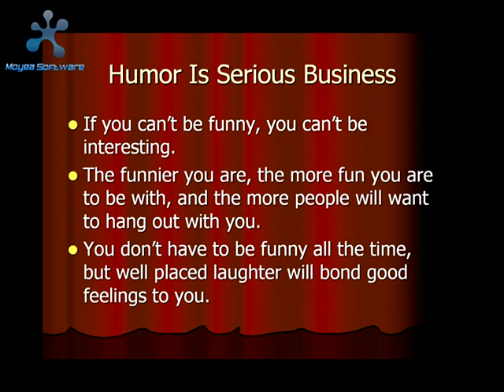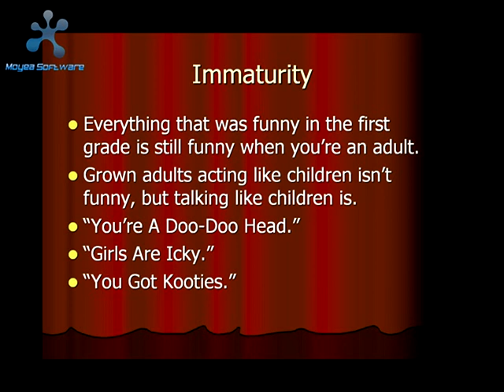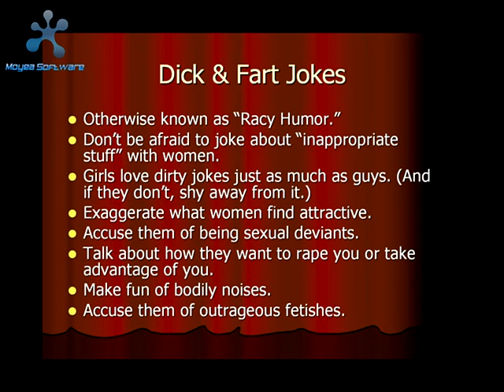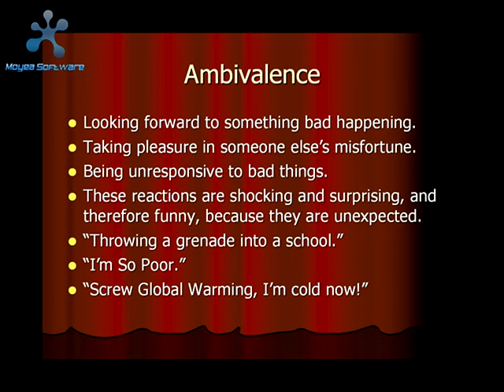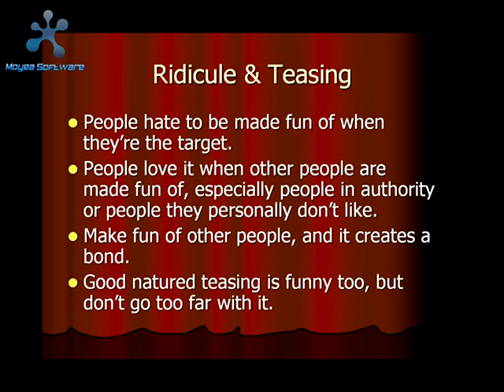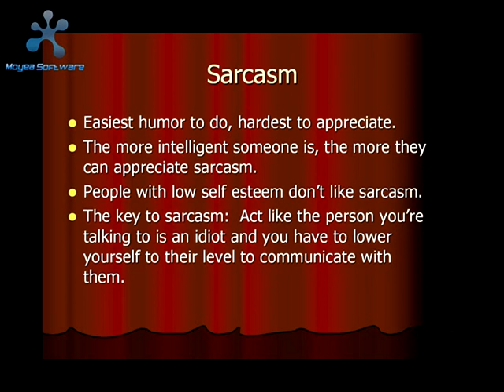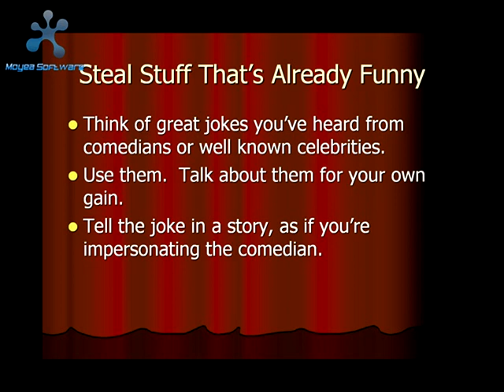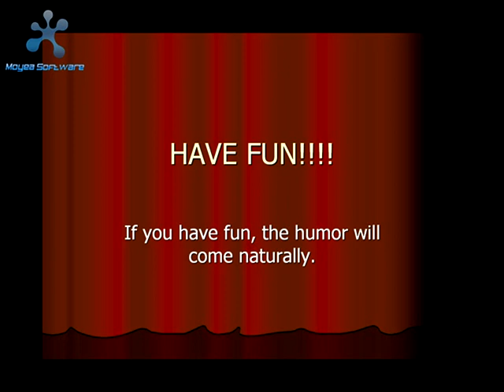how to be funny ( worked for me and i got two gf )